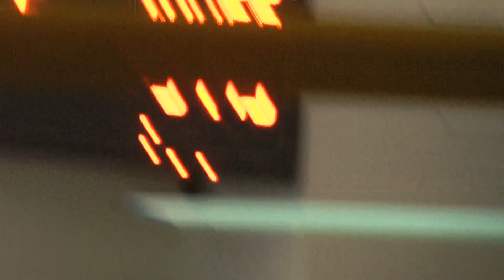addy swim meet 2022 elgin